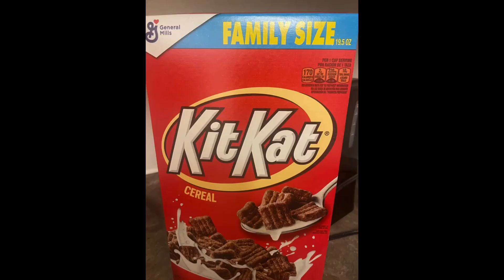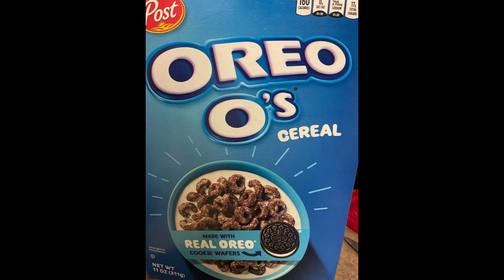Wacky Cereal Challenge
trying weird flavored cereal